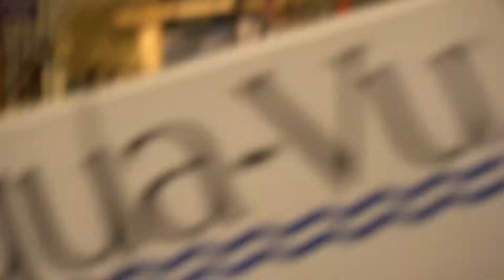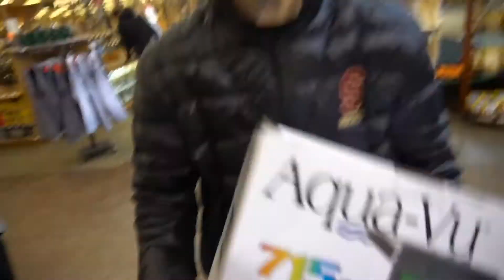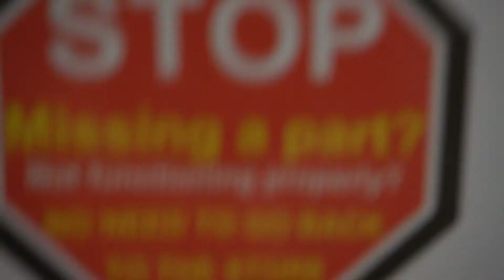Cabelas Christmas Vlog